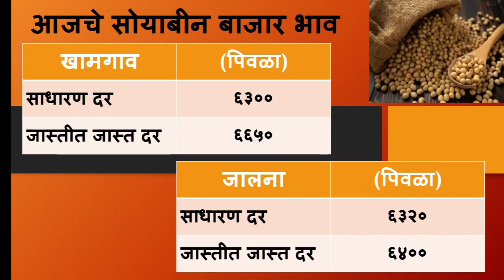soyabean bhav today | आज दुपारी सोयाबीन भावात काही गावांमध्ये प्रचंड वाढ बघा | soyabean bajar bhav